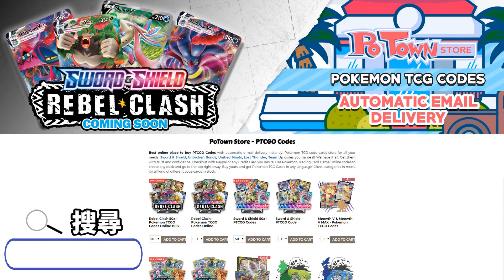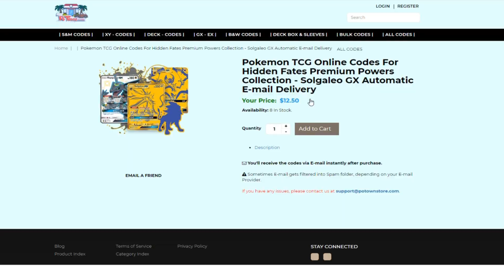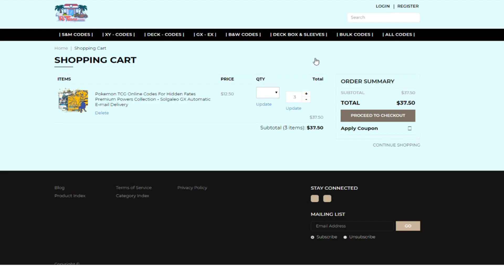【芒果的PTCG】【SM5ON】轟擂金剛猩 Rillaboom VMAX & 轟擂金剛猩 Rillaboom